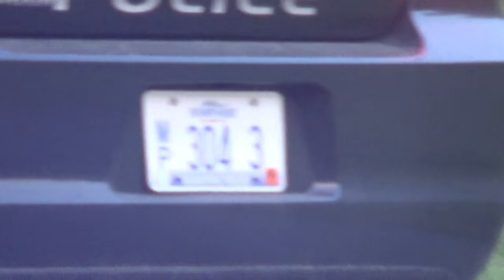CopBlock Brattleboro July 4th 2015 008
Chesterfield Cop Refuses to respond to my questions .